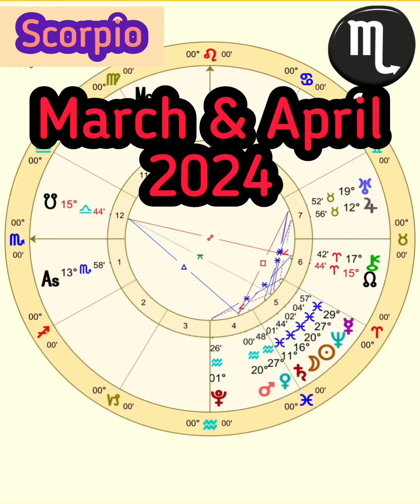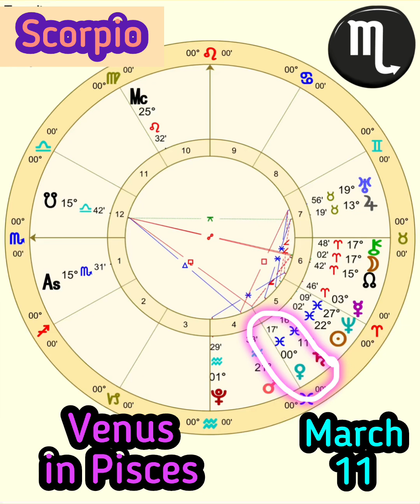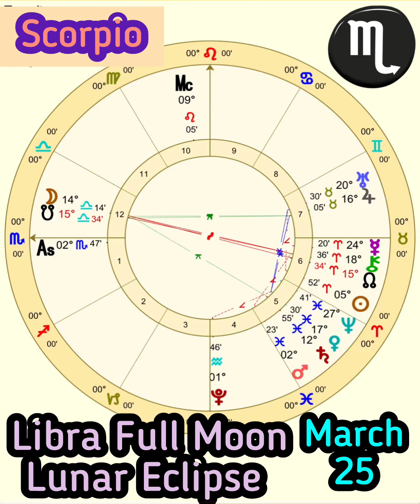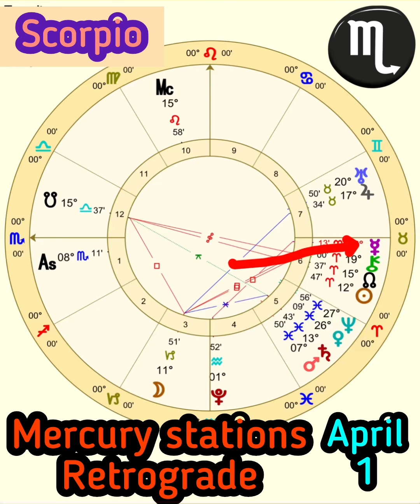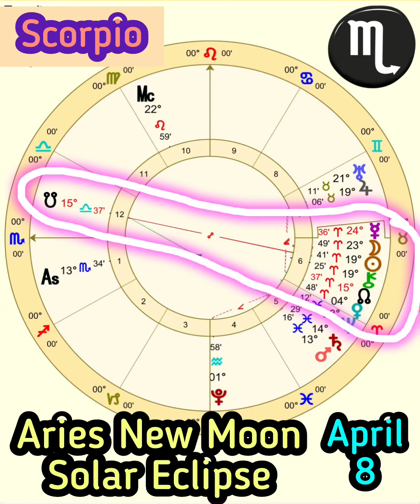Scorpio, March & April 2024 Astrology Report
Scorpio, this is your astrology report, reading, horoscope, for March and April 2024. There’s a lot going on astrologically right now, there are eclipses along the Aries/Libra axis, a Mercury retrograde in Aries, and Jupiter Conjunct Uranus, the biggest and rarest transit of all, happens toward the end of April.  These are just a few of the aspects covered in this report

0:00 New Moon in Pisces
2:24 Venus in Pisces
4:21 Sun in Aries
6:43 Libra Full Moon Lunar Eclipse
9:12 Mercury stations Retrograde
10:36 Aries New Moon Solar Eclipse
11:38 Jupiter conjunct Uranus

"Scorpio horoscope March and April" - made with @NightCafeStudio